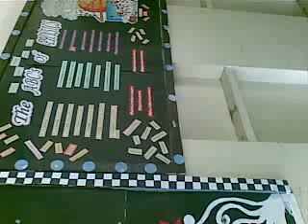multo sa liwanag..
hehehe..wala teacher...